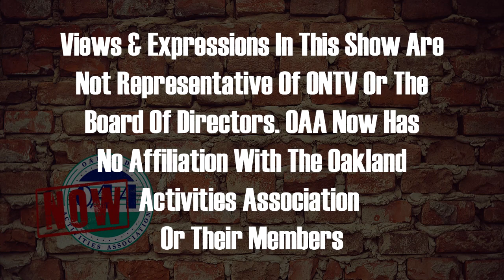OAA Now 10-23-2023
Sammy Taormina discusses the MHSAA playoffs and how the OAA teams are projected to fair in their matchups